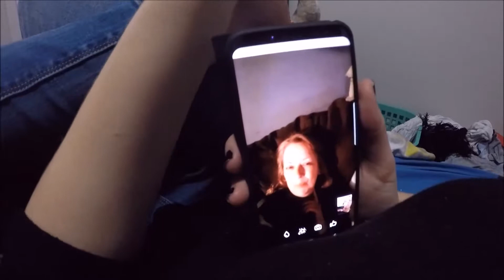KAYDEN GOT AN VOUCHER AT FOOTY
❤ 01/07/2017 ❤

Kayden got a voucher for being a good player at footy!
We drop of food for Tom & Nicole and Jaxon decides he wants to stay!
Watch to see what else we got up to today :)

Keandra: kdimoulas
Jesse: jesse997